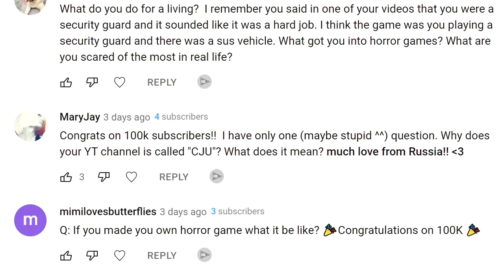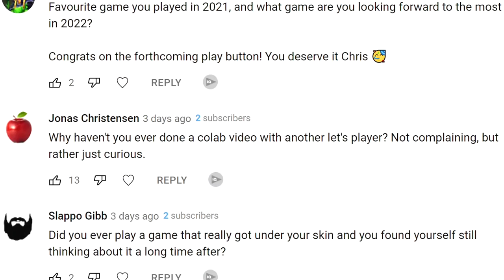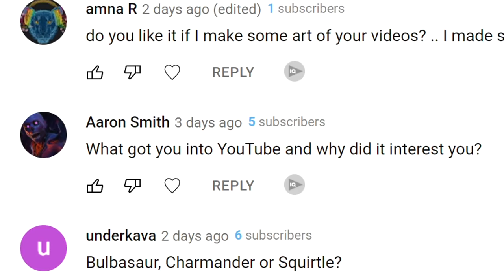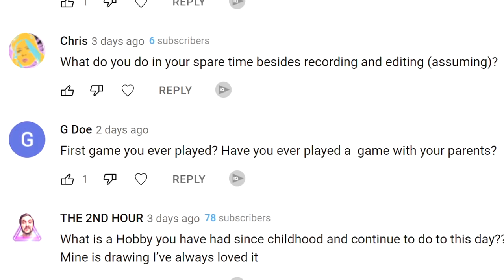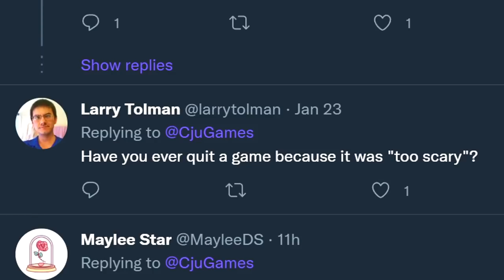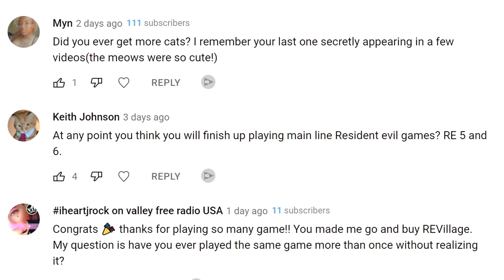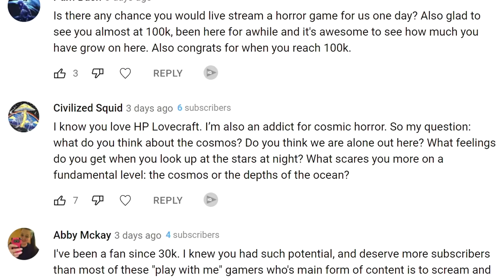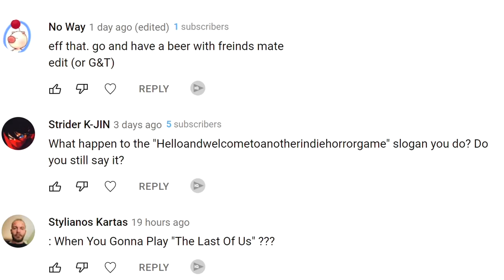CJU Answers Your Questions | 100,000 Subscribers Q&A Special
Thank you! It's taken me a long long time but we finally made it to 100k. I wouldn't be where I am without your support and I can't thank you all enough.
I promised a Q&A, so here it is. You can learn more about me

Chapters
0:00 Hitting The 100k Milestone
3:18 Question 1
4:19 Question 2
4:30 Question 3
5:34 Question 4
6:23 Question 5
6:38 Question 6
6:55 Question 7
7:06 Question 8
7:30 Question 9
7:45 Question 10
8:04 Question 11
8:36 Question 12
8:52 Question 13
9:28 Question 14
9:53 Question 15
10:30 Question 16
10:46 Question 17
11:34 Question 18
12:20 Question 19
12:36 Question 20
13:17 Question 21
16:19 Question 22
18:45 Question 23
19:09 Question 24
19:17 Question 25
19:37 Question 26
19:50 Question 27
20:40 Question 28
20:55 Question 29
21:51 Question 30
21:58 Question 31
22:23 Question 32
22:33 Question 33